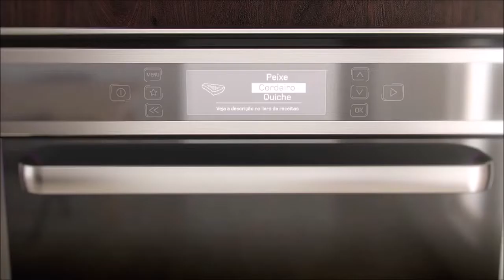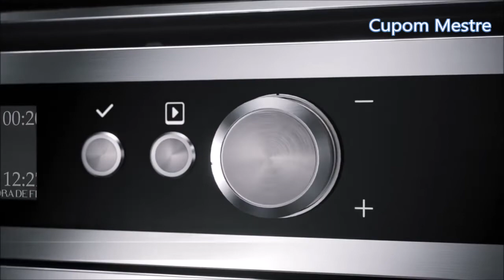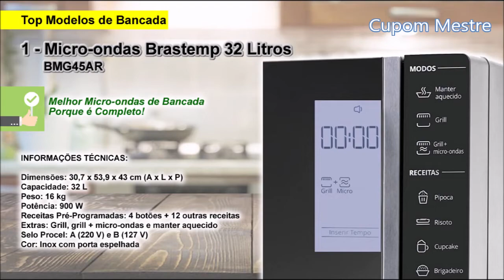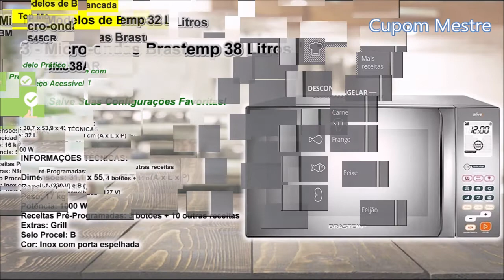🏆 6 Melhores Micro-ondas Brastemp | De Bancada e Embutir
6 Melhores Micro-ondas Brastemp | De Bancada e Embutir

Micro-ondas Brastemp:

Melhores Micro-ondas Brastemp de Bancada

02:00 Micro-ondas Brastemp 32 Litros BMG45AR
Melhor Micro-ondas Brastemp de Bancada e Completo

02:41 Micro-ondas Brastemp 32 Litros BMS45CR
Modelo Prático e com Preço Acessível

03:23 Micro-ondas Brastemp 38 Litros BMJ38AR
Salve Suas Configurações Favoritas

Melhores Micro-ondas Brastemp de Embutir

04:03 Micro-ondas Brastemp Vitreous de Embutir GMT40AB
O Melhor Micro-ondas Brastemp de Embutir

04:46 Micro-ondas de Embutir Brastemp Gourmand BMO45AR

05:31 Micro-ondas Brastemp de Embutir 40 Litros BMO40AR
Ótimo Custo-Benefício